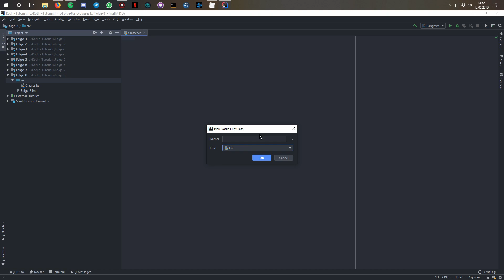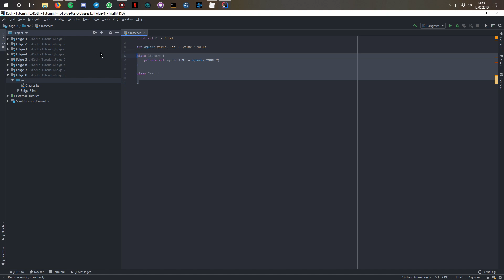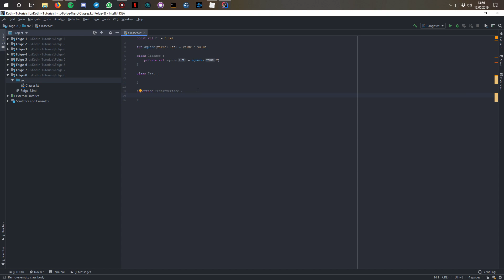Files und Klassen? || Kotlin-Basics #08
⯈ Videobeschreibung öffnen!

⯈ Heute geht es um den Unterschied zwischen eine File und einer Klasse.

⯈ Über Feedback freue ich mich immer ✓